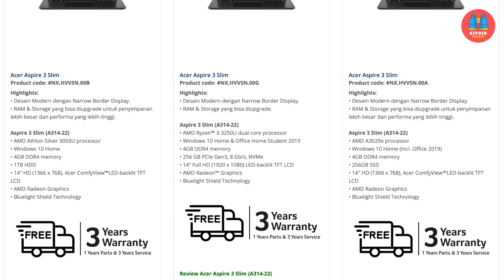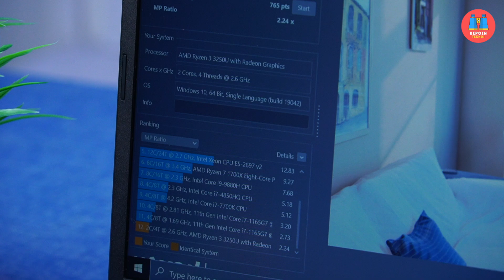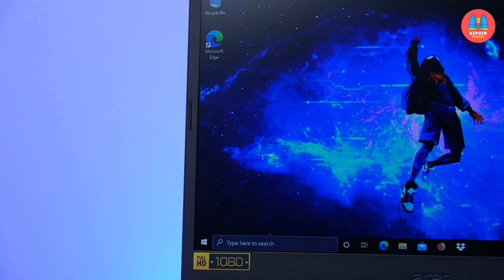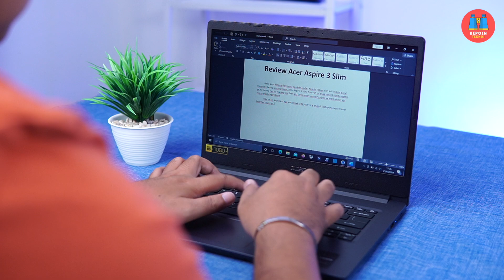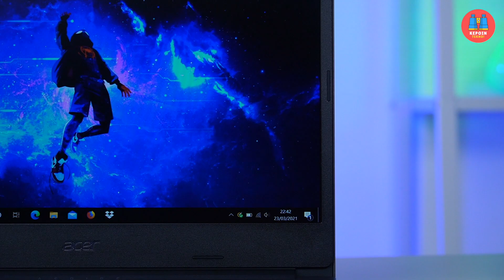⚡️ Laptop untuk Pelajar! Review Acer Aspire 3 Slim (A314-22)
Rekomendasi laptop untuk pelajar / mahasiswa yang harganya murah tapi bisa memenuhi semua kebutuhan pelajar dan mahasiswa. Acer Aspire 3 Slim (A314-22) ini punya body compact dan ringan, performa nya kencang untuk kebutuhan harian pelajar dan hiburan, bahkan masih ngangkat juga untuk dipake main game. Selengkapnya tonton di video review Acer Aspire 3 Slim (A314-22) ini.

Video by: Febian